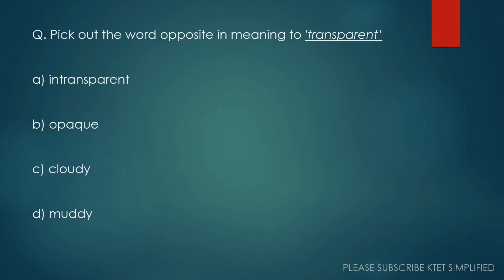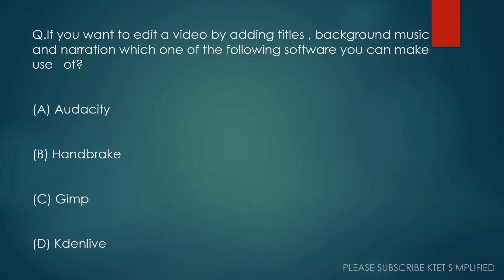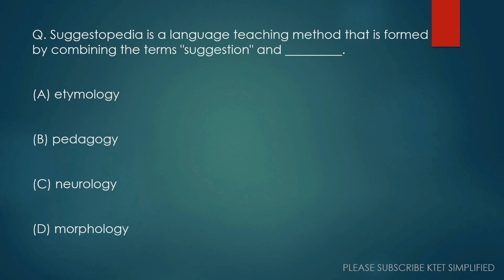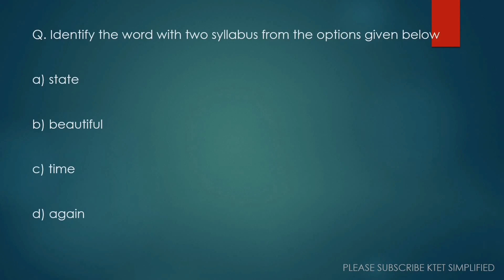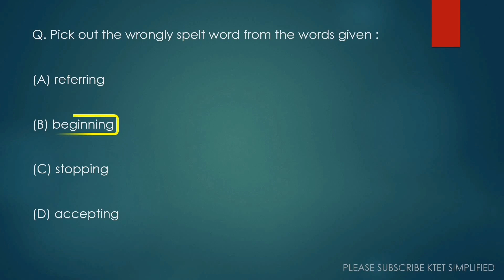KTET CATEGORY 1 MOCK TEST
this video deals with ktet category 1 english mock test this will provide you with a great opportunity to access your learning.
please let me know your thoughts  through comment section.